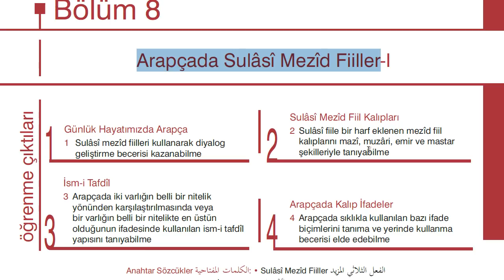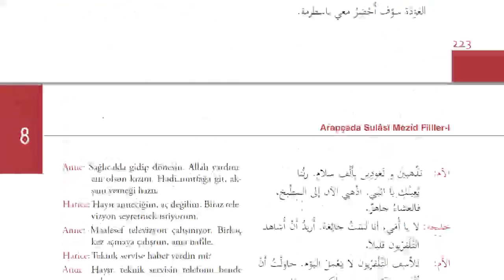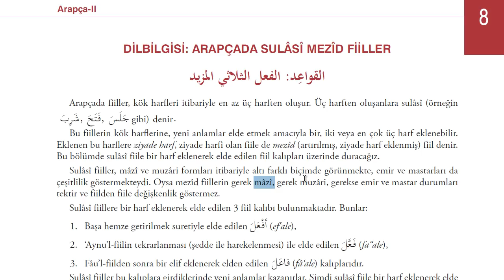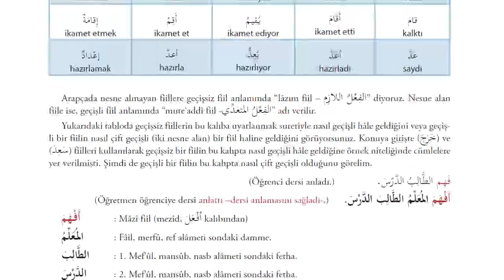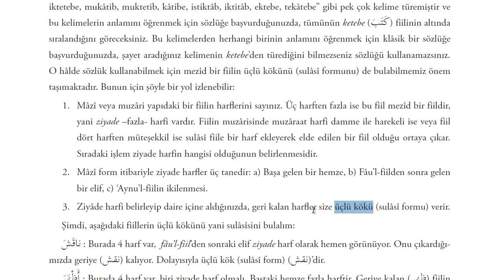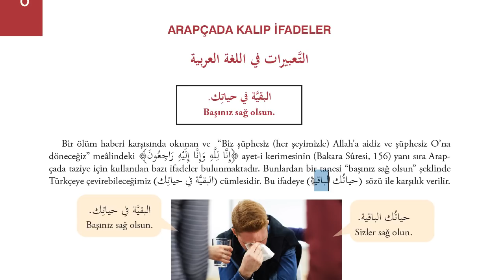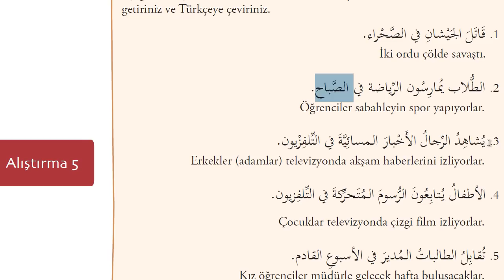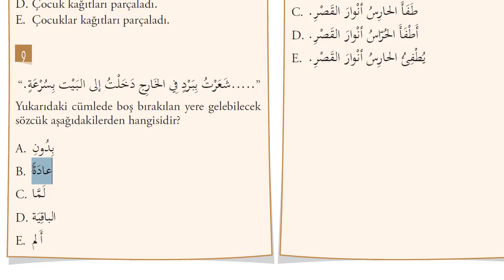İlahiyat Önlisans Arapça - 2-Ünite - 8 | HD (Arapçada Sulâsî Mezîd Fiiller-I)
İf'al,Tef'il,mufaale bapları işlenmiştir.Ayrıca ismi tafdil ve Arapça'da kalıp ifadelere değinilmiştir.